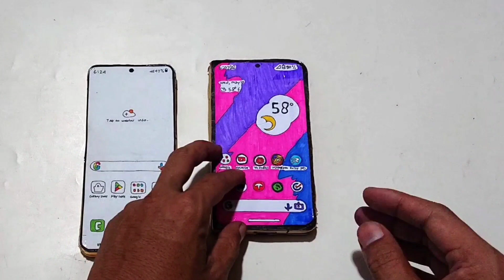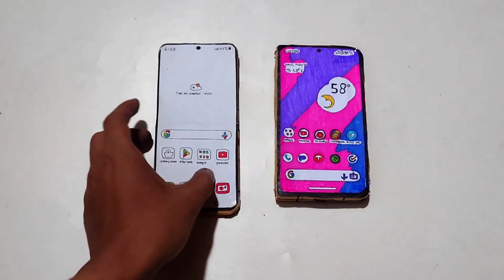cardboard phone ZFLIP 5 outgoing call& vibercall +PIXEL fold,with facetocall, incoming call(stopmo)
Cardboard phone SAMSUNG Zflip 5 outgoing call& viber call +google pixel fold with facetocall, incoming call(stopmotion)